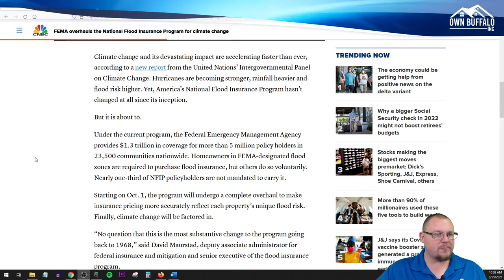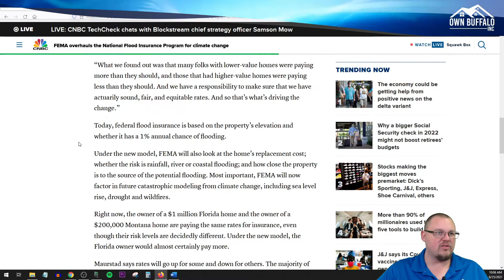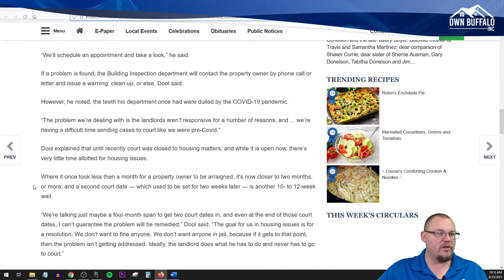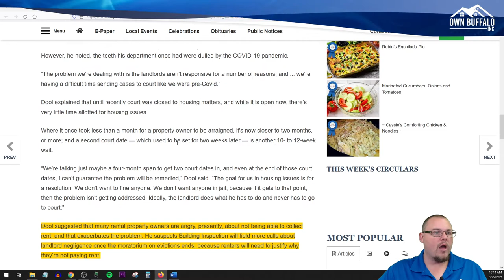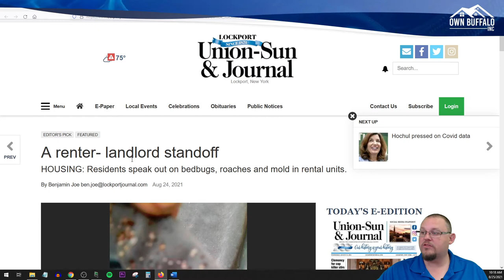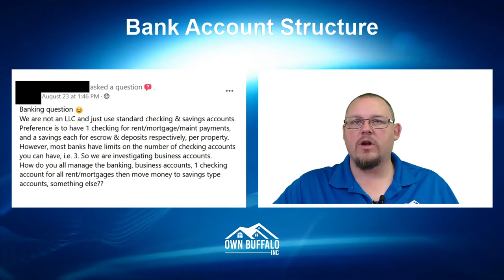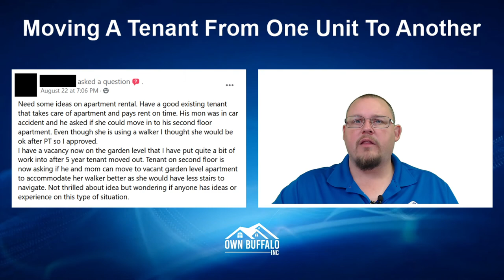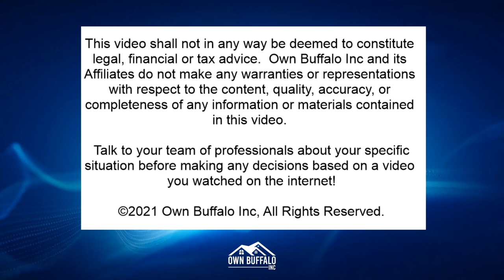FEMA Overhauling Flood Insurance, When To Bill Tenants For Maintenance -Ask A Property Manager Ep 85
Ask A Property Manager Episode 85 has arrived! On today's episode, Andrew will be talking about FEMA overhauling the flood insurance program, when to charge a tenant for a repair, we’ll answer some questions from housing providers around the country and so much more!

Looking for our free rental property analysis tool? Have a question you want to see answered on AAPM?  and drop it in the feedback form, or drop it in the comments below!

New episodes of Ask a Property Manager go live every Wednesday!  Catch it live on FaceBook at 10AM EST or later the same day on YouTube.

We love helping Buffalo NY area investment property owners grow their wealth with investment real estate!  We provide investment property sales, property management, property maintenance, consulting, and so much more!

Send us something!
Own Buffalo, Inc.

Own Buffalo, Inc. is a licensed real estate brokerage in the State of New York.  The content posted on this channel does not constitute legal, financial or advice.  Own Buffalo, Inc. and its affiliates do not make any warranties or representations with respect to the content, quality, accuracy or completeness of any information or materials contained in this video.  Talk to your team of professionals about your specific situation before making any decisions based on a video you watched on the internet!